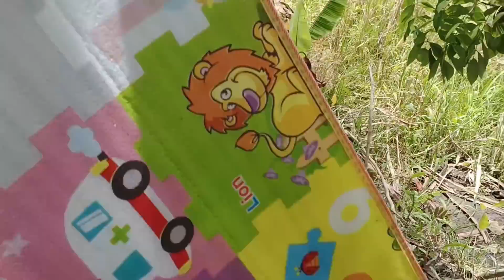PART16 KUYA CESAR NILINAW ANG LAHAT